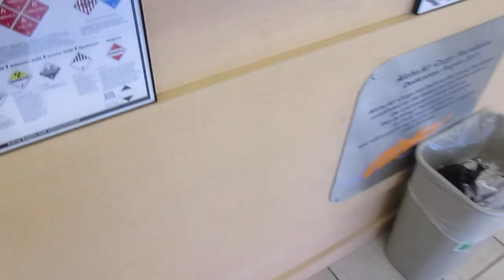mupvid1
This is the VERY FIRST glimpse of the new pup. He's a little scared of coming out... and check out Sue's reaction. Rather than pulling him from the crate, she shakes his toy to make him want to come out. By the time we got home from the airport he was bonded to her, and vice versa.